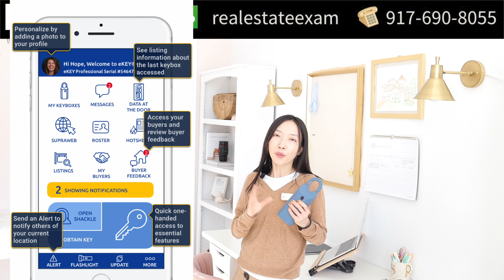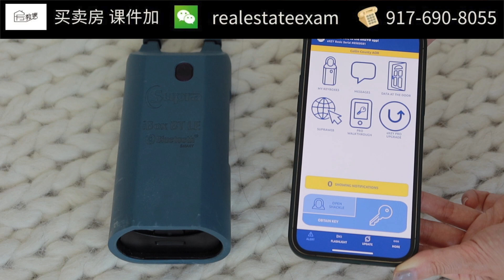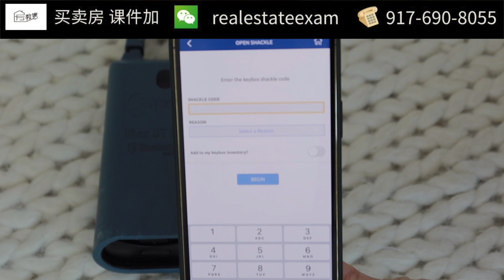【美国🇺🇸德州房地产经纪人 实践班】手把手教你打开房地产经纪人门锁｜房地产经纪人🚪门锁注册｜开锁｜拿钥匙｜房产经纪人教经纪人｜房地产经纪人必备技能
点击⬇️⬇️展开看👀
相关视频列表
【史上最全 美国购房攻略】买新房必看！｜建商类型？房子高端 中端房建商区别？｜美国🇺🇸建商定价 涨价策略｜阶段性涨价策略｜确定地块 朝向 门牌号｜保修｜交房标准｜德州买房卖房投资｜达拉斯买卖房

[房地产执照班][房地产经纪人考试] 动画 播放列表
第10讲【房地产执照班 美国房地产经纪人考试】水权water| 海滨权littoral rights|河岸权riparian rights| 水位退去 Reliction | Alluvion地产中的意思
第12讲【房地产执照考试】房契(二）deed 2020 | 2分钟知识力|如何称为房地产经纪人？通过考试
第13讲【房地产执照考试】信托契约 Trust Deed|房地产经纪人考试|如何称为房地产经纪人？|4分钟知识力|deed of trust
14讲【房地产执照考试】 法拍屋 | 法拍屋流程| 法拍前|法拍后|美国房地产经纪人考试
15讲【房地产执照考试】短售屋 银行屋 法拍屋| short sales explained , REO, foreclosure explained in real estate|real estate exam|房地产经纪人考试
17讲【房地产执照班 房地产经纪人考试】美国联邦政府贷款｜美国军人贷款|FHA vs VA loan ｜explained |real estate prep exam｜房教售｜美国德州买卖房

雁雁服务
1对1 客户管家式服务
雁雁专注：
11年 全案代理和一对一代理 从地块开发 到 最终销售 360度闭环
雁雁经营：
11年经营 中国云南合创世纪地产公司  CEO及投资人  云南top 5 员工103人
雁雁相信：
大数据买卖房 -数据不会骗人

美国🇺🇸投资 卖房 买房感兴趣朋友欢迎👏加微信
微信：realestateexam